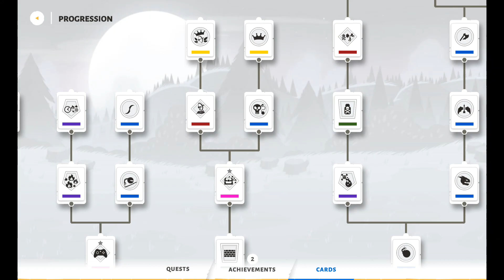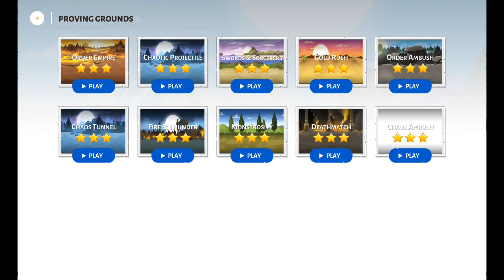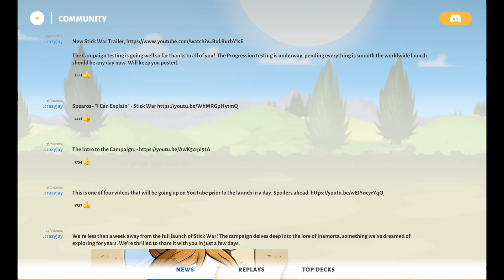STICK WAR 3 NEW UPDATE